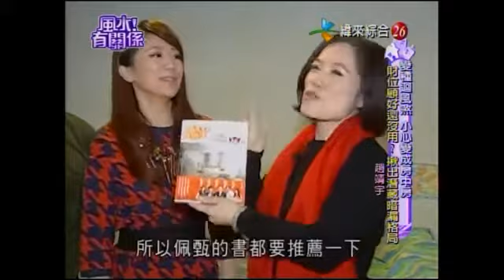【風水有關係】20140308 - Part 3/3 - 謝沅瑾 - 化解迴風煞小心變成房中房 , 防範暗漏格局 , 賺十塊也能存九塊